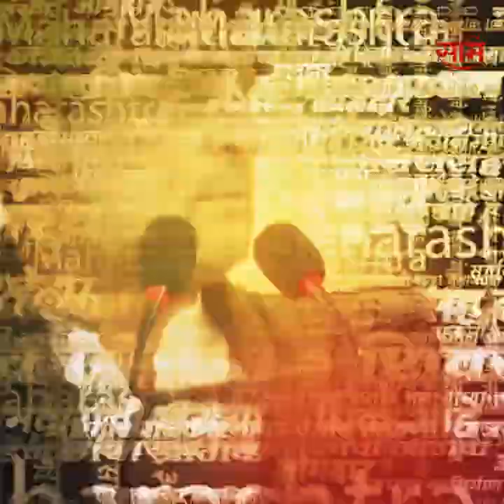आमदार झाल्यानंतर Satyajeet Tambe चिमुकल्यासोबत असा घालवतायेत वेळ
Satyajeet Tambe With Son | नाशिक पदवीधर निवडणुकीच्या धामधुमीमुळे गेल्या काही दिवसापासून तांबे कुटुंबीय प्रचारात व्यस्त होते.. गेल्या दोन दिवसापासून सत्यजित तांबे यांच्या निवासस्थानी सत्कार करण्यासाठी समर्थकांची मोठी गर्दी होत असतानाही सत्यजित तांबे आणि कुटुंबीय चिमुकल्या सुर्याला वेळ देतायेत.. सत्यजित तांबे यांचा एक वर्षाचा मुलगा सुर्याला गेल्या काही दिवसांपासून कुटुंबीयांना वेळ देणं शक्य होत नव्हतं.. आता मात्र आजोबा डॉ. सुधीर तांबे आणि वडिल सत्यजित तांबे त्याला खेळवताना दिसत आहेत..